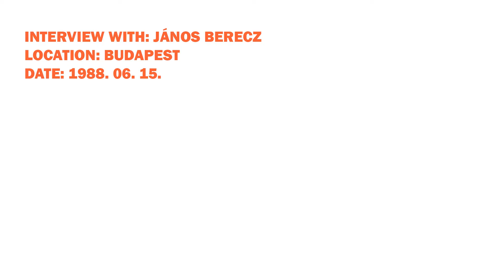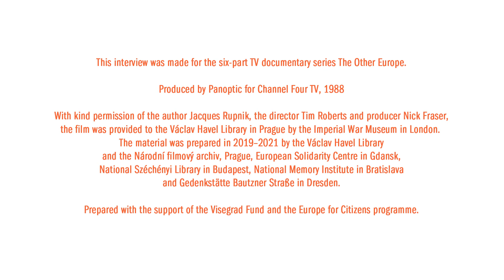Other Europe: Interview with Janos Berecz